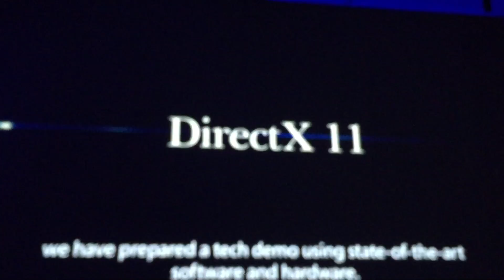Stunning Real-Time DirectX12 Demo from Square Enix at Build 2015 "Art&Tech"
DirectX 12 Demo - Check out this amazing DirectX 12 demo during Build 2015. Square Enix shows what's possible with it